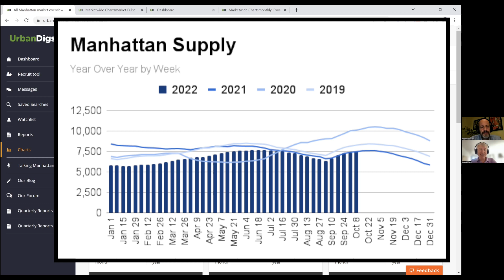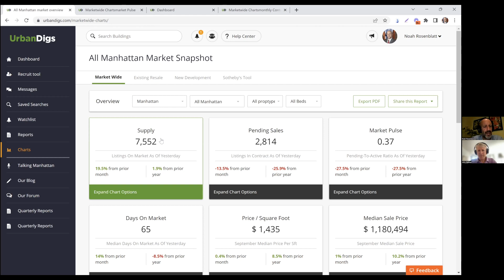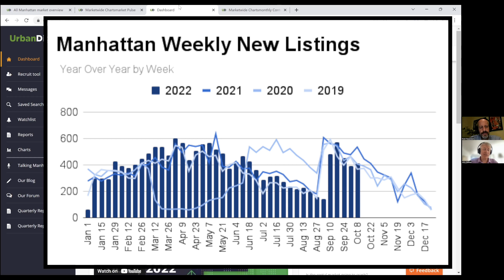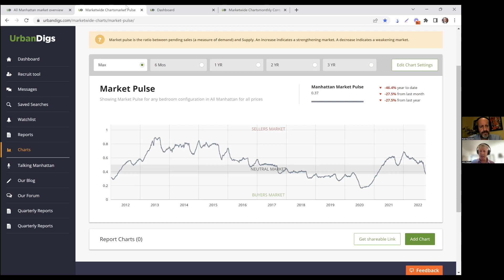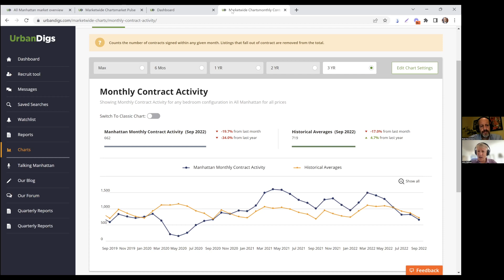Manhattan Weekly Market Update - October 7, 2022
TGIF! It's time for our weekly check-in on Manhattan real estate using real-time charts and data from UrbanDigs.com. Here's what you need to know!

This week's highlights from UrbanDigs:
- Supply continues its slow rise
- Demand in reset mode still
- Check-in on the weeklies
- Manhattan now in a buyer's market

Pro-Full members can download the custom charts via the Weekly Report section on your UrbanDigs dashboard!

Checked the Forum Lately?

Track the New York City real estate market with real-time data and charts: